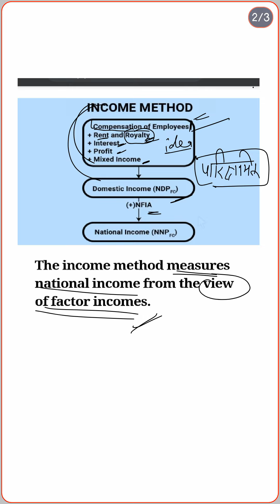Income Method | National income Calculation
Income-Method-National-income | class 12 macroeconomics | national income and aggregates | Economics | macroeconomics | income method of calculating national income | how to calculate national income from income method | macro 12th national income